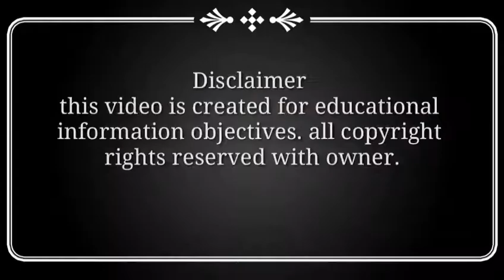तुम मुझको कब तक रोकोगे 👊♨ | motivational poem || success shayri | ias status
mutthi me kuch sapne lekar bharkar jebon me aashayen dil me hai arman yahi kuch kar jaye
suraj sa tez nahi mujme deepak sa jalta dekhoge
mai us mati ka vriksh nahi jisko nadiyon ne sinchan hai
ias motivational story
upsc motivational story
ias shorts
upsc shorts
lbsnaa shorts
UPSC status 🚨 || ias status 📚📚 || ips irs status 🚔🚔|| lbsnaa lover status ❤ ||
special for upsc

Photos videos and background music remain the property of their respectfully owners.
poem credit-  poem owner
video credit - video owner
music credit - music owner
pictures credit - pic owner
i always respect music photo video owner and you tube also
this video uploded for educational information objectives
thanks